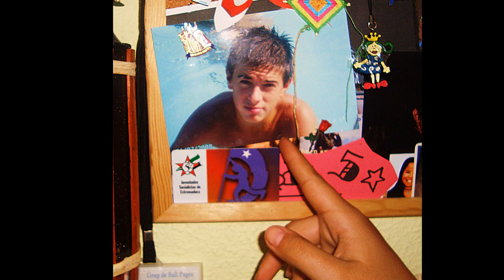Alba y Guille.